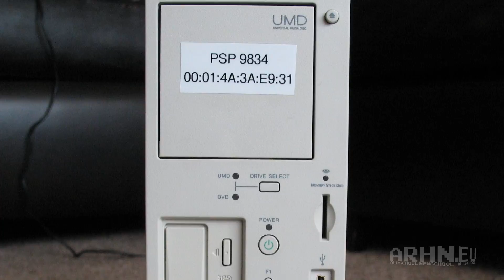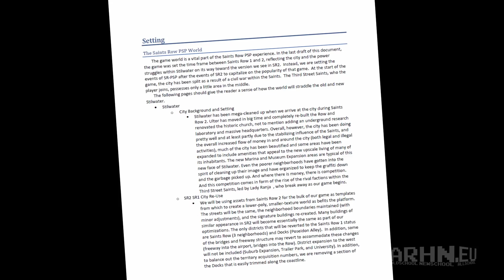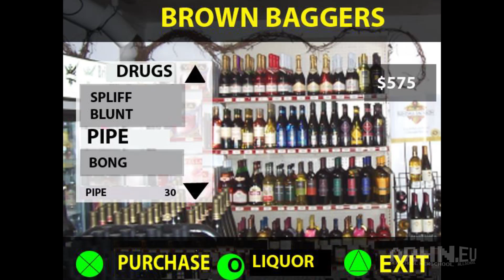Saints Row Undercover - Skasowana gra Volition na PSP | Zapomniane Opowieści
Zaginiona i nieogłoszona wcześniej gra z serii Saints Row na PSP trafiła do sieci dzięki dociekliwości jednego z pracowników studia. W naszym materiale przedstawiamy krótką historię znaleziska, a zainteresowanych zagraniem w "Saints Row Undercover" zachęcamy do pobrania pliku ISO udostępnionego przez studio z poniższego linku:

Muzyka:
Avalon - Midnight Stroll
provided by Free Background Music